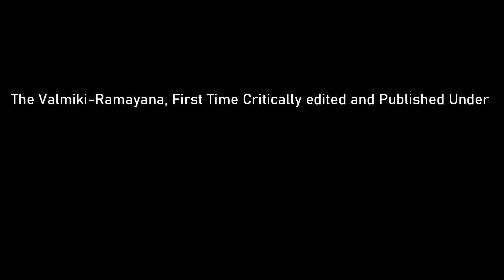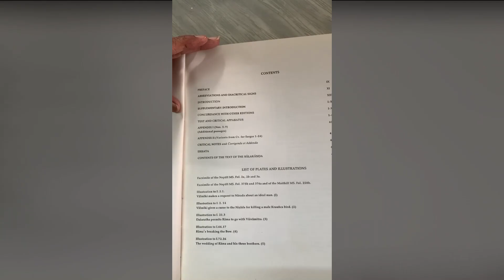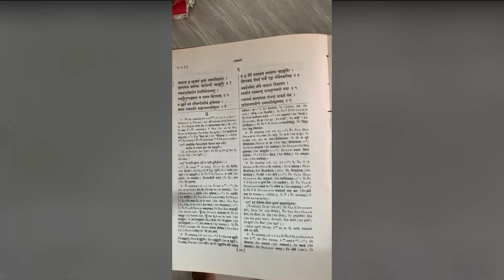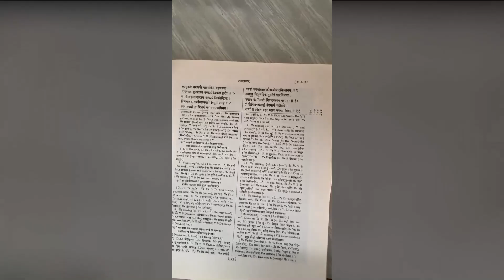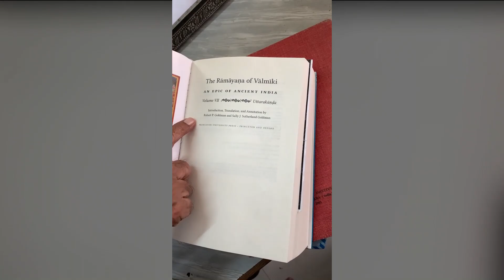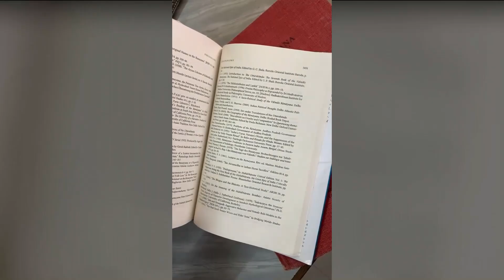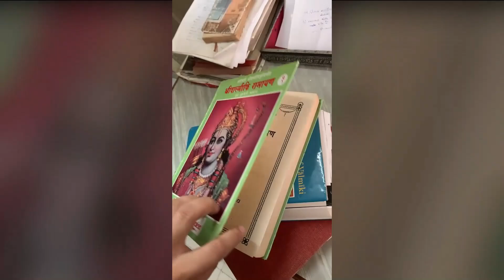सच्ची रामायण कौन सी है? | Which Ramayana is True? | Original Ramayana - Talking to VijayBhai Pandya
There are many rumors about Ramayan, today while talking to Vijay Bhai Pandya, we have tried to dispel them.